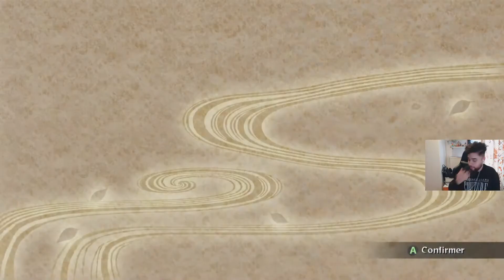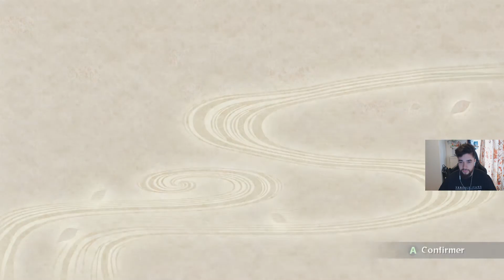NARUTO VS OROCHIMARU ! - NARUTO SHIPPUDEN: ULTIMATE NINJA STORM 2 FR #5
Salut à tous! On entame enfin le Storm 2 qui est donc la suite du 1 et continue donc l'histoire de Naruto et qui suit le manga à lettre. Un mode aventure magnifique! Découvrez ou redécouvrez ce jeu avec moi :D